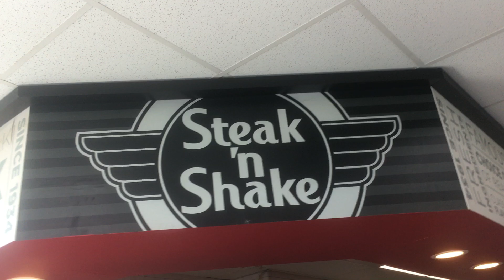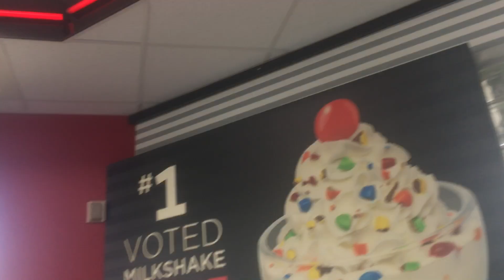Steak and Shake Restaurant Fort Wayne Indiana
A burger and shake chain in the US. Is there one in your area? Good food and better price
than the Mac Ds.